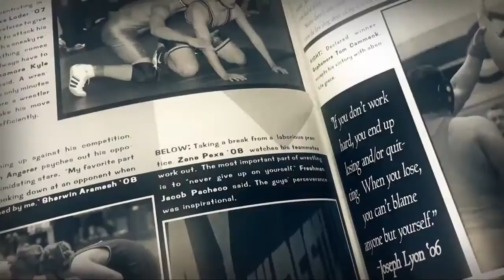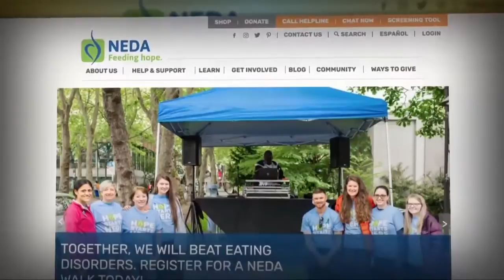Former major league catcher discusses struggles with eating disorder